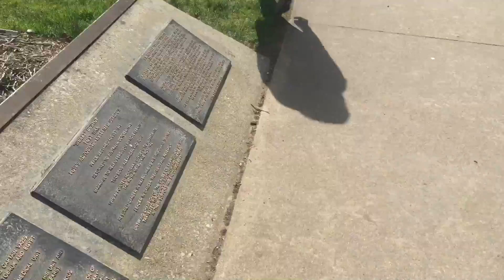Dancing for Disney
Filmed 22nd September
Sorry it’s been a while but it’s been so crazy getting ready for America.